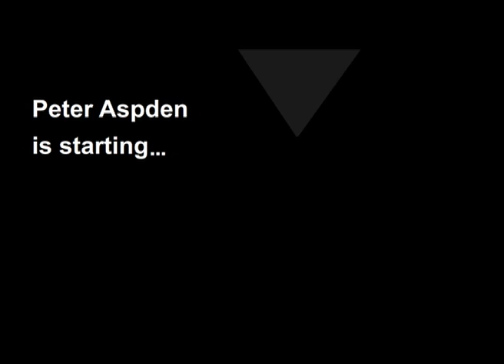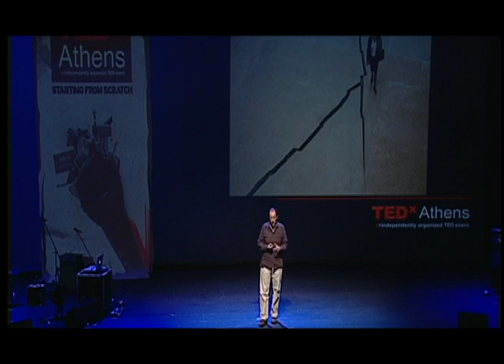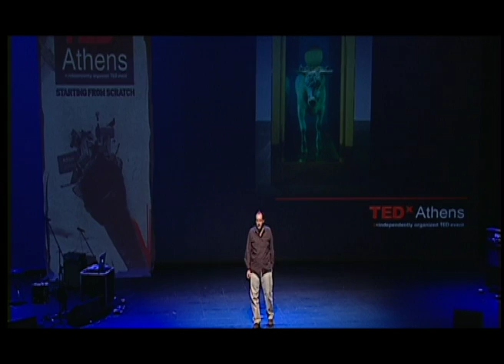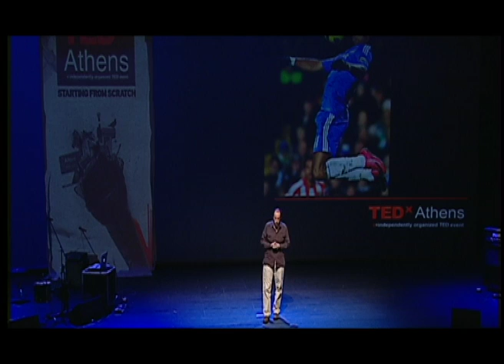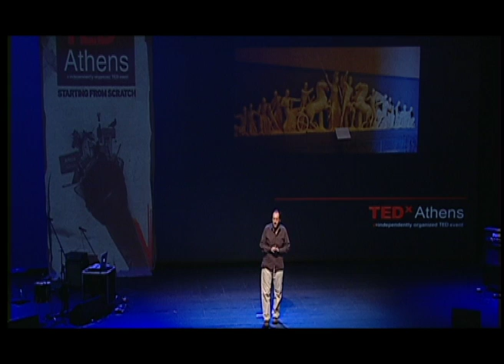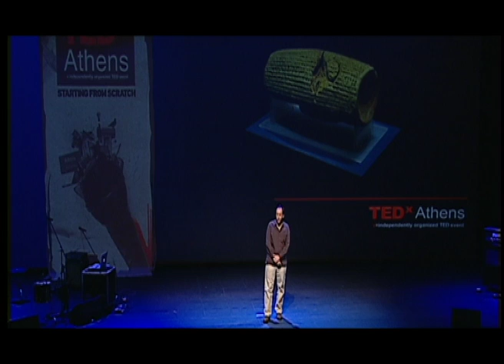TEDxAthens - Peter Aspden - Curtural Diplomacy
Peter Aspden at TEDxAthens 2010, in Athens, Greece, gives a great talk on how curtural diplomacy can reshape our world.